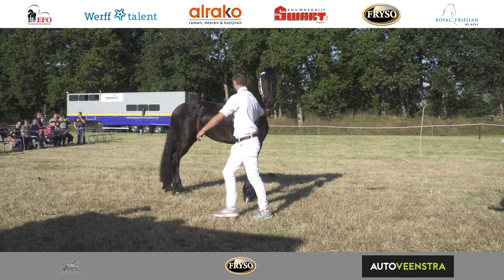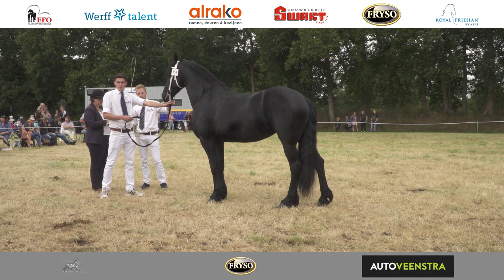Baan 2 | Fokdag Ta it Bihâld | 23 Juli 2022